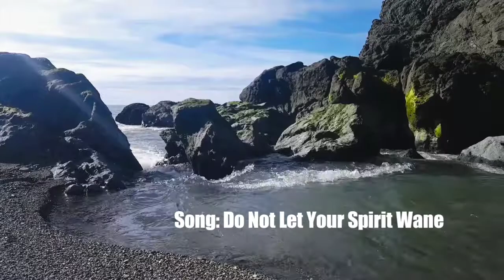Cali 2k17 Ocean Supercut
A glimpse of beautiful California ocean views and weather throughout the seasons
SONG: Do Not Let Your Spirit Wane
BAND: Gang of Youths